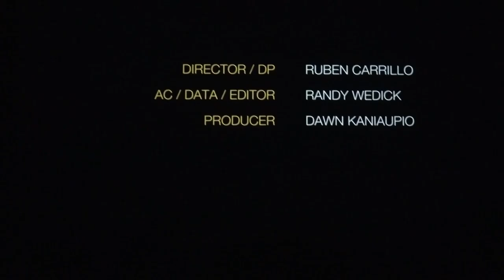BREAKING ALL THE RULES